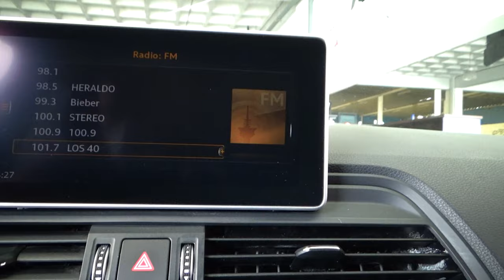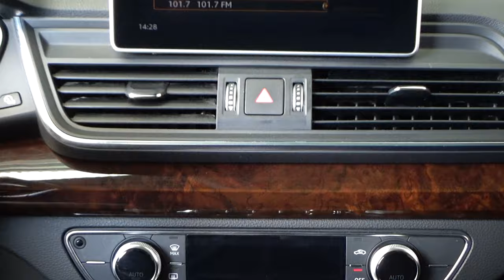Audi / Q5 / 2018 - 10949